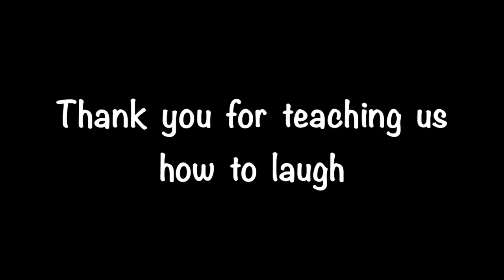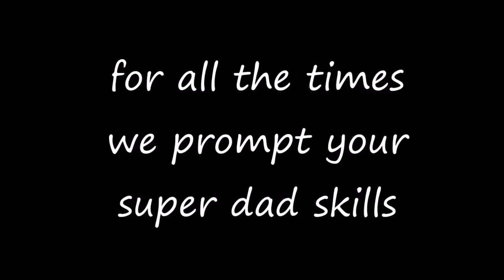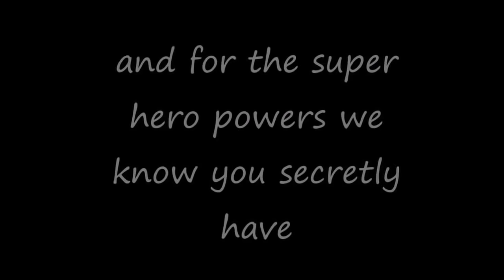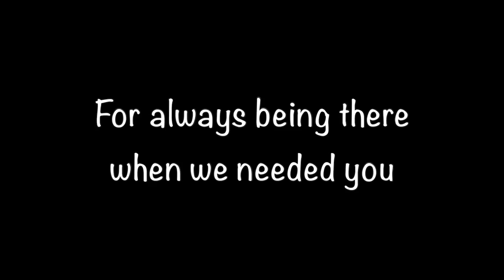Fathers Day Message - God Our Hero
The Video and Message from our fathers day service.
Helps Below in Being a Godly Father